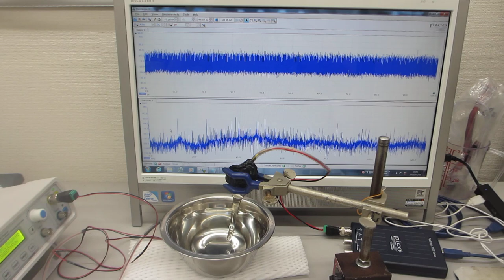メガヘルツ超音波の表面弾性波制御技術ーー超音波の非線形制御システムを開発する技術ーー（超音波システム研究所）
オリジナル超音波システム（音圧測定解析評価・発振制御）を利用した
超音波の伝搬特性・伝搬経路を考慮した、

各種材質・構造・サイズ・・・に対する
メガへルツ超音波の基礎実験を公開しています。

例　標準システム1（水槽内の液量　２０００リットルまでの場合）
　　３５－４５ｋＨｚ　６００Ｗ（出力１０Ｗ～４００Ｗ）
　　１～２０ＭＨｚ（出力１５Ｗ）
　　１３～２０ＭＨｚ（出力１５Ｗ）

例　標準システム2（水槽内の液量が　２０００リットルを超える場合）
　　３５－４５ｋＨｚ　６００Ｗ（出力１０Ｗ～４００Ｗ）
　　２５－３５ｋＨｚ　６００Ｗ（出力１０Ｗ～４００Ｗ）
　　１０～２０ＭＨｚ（出力８Ｗ）
　　１０～１８ＭＨｚ（出力１５Ｗ）
　　１０～２０ＭＨｚ（出力８Ｗ）
　　１３～２０ＭＨｚ（出力１５Ｗ）

例　標準システム3（縦・横・高さの最大サイズが５ｍ以内の装置場合）
注１：メガヘルツ超音波の伝搬状態に対する確認が必要
注２：超音波の伝搬効率が悪い場合、最適な専用プローブを開発
　　１～２０ＭＨｚ（出力１５Ｗ）
　　１１～２０ＭＨｚ（出力１５Ｗ）
　　１３～１８ＭＨｚ（出力１０Ｗ）

例　標準システム4（縦・横・高さの最大サイズが１００ｍ以上の装置場合）
　　６０ｋＨｚ～２０ＭＨｚ（出力１０Ｗ）
　　５ＭＨｚ～２０ＭＨｚ（出力１０Ｗ）
　　１３～１８ＭＨｚ（出力１０Ｗ）

実施例
　１）５０次以上の高調波の制御を実現
　２）２０ｋＨｚ以下の共振現象と非線形現象を

メガヘルツのスイープ発振追加による、超音波洗浄器の利用技術